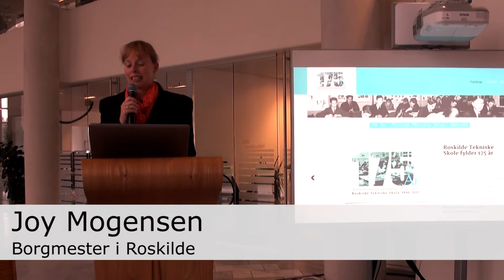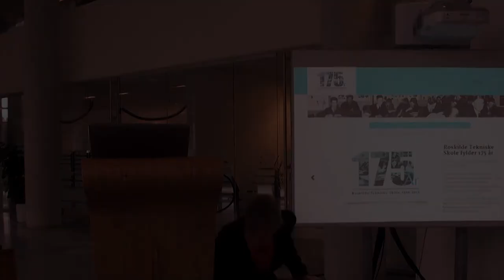Joy Mogensens tale ved Roskilde Tekniske Skoles 175 års jubilæum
Joy Mogensen holdt tale ved Roskilde Tekniske Skoles 175 års jubilæum. Se talen her i videoen.